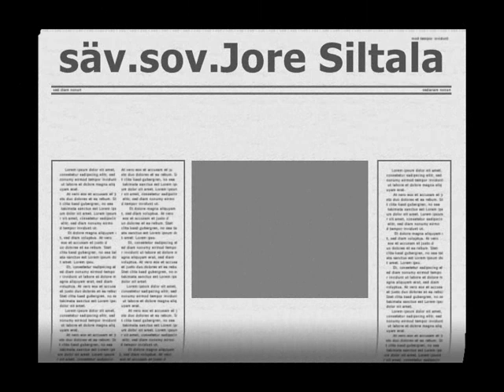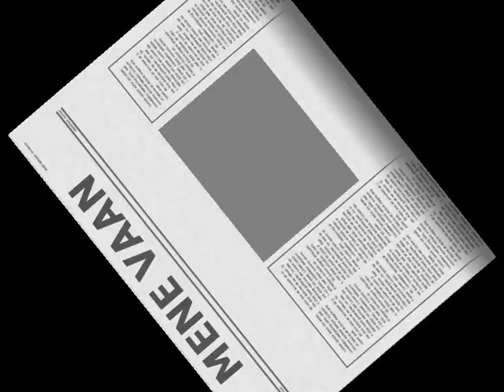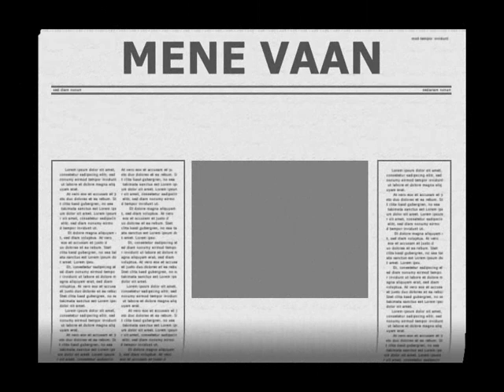MENE VAAN / Jore Siltala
Säv.sov. Jore Siltala
San. Kauko Greus